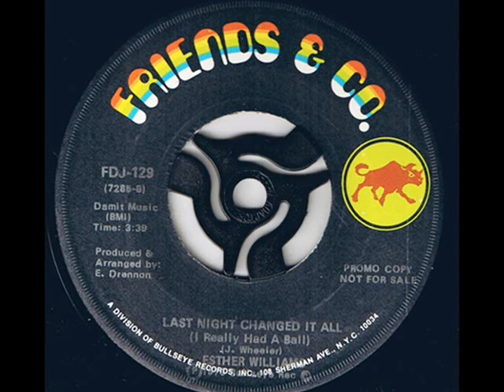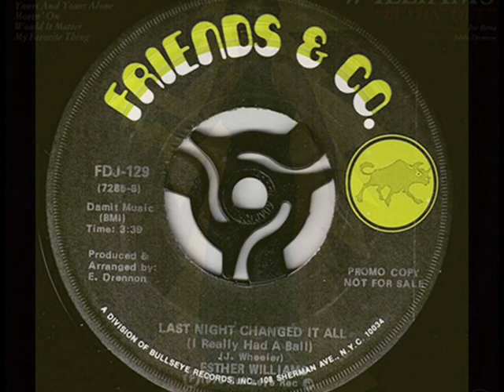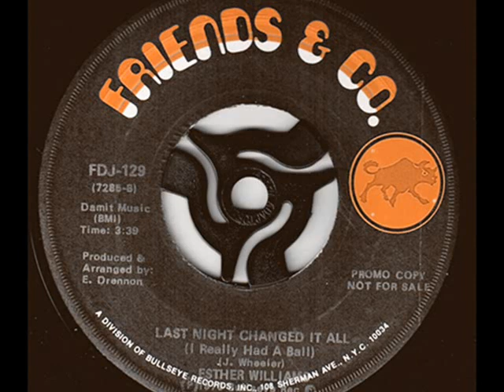ESTHER WILLIAMS~LAST NIGHT CHANGED IT ALL 1976